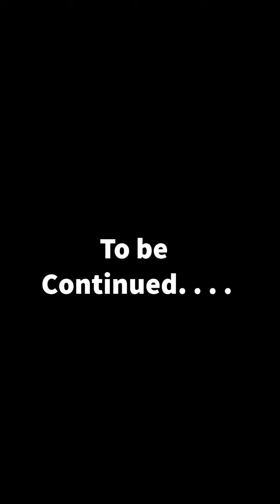DharmaaFit Outdoor Workout Freestyle Riverfront Ahmedabad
Stay fit healthy & happy